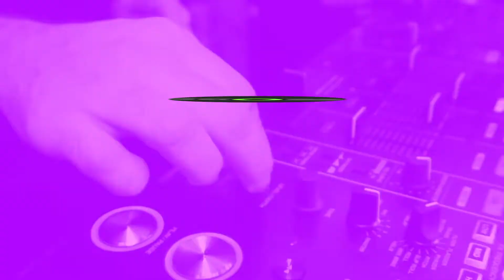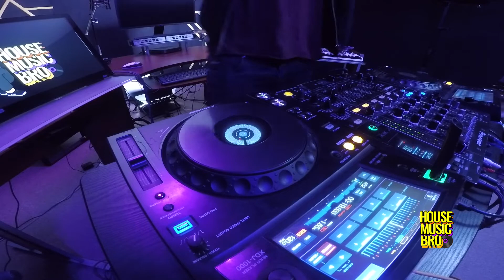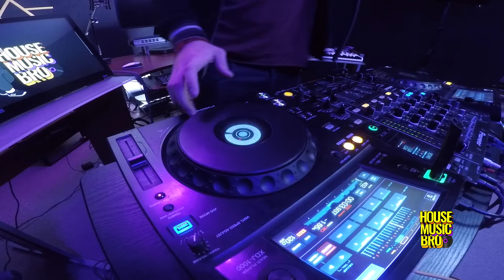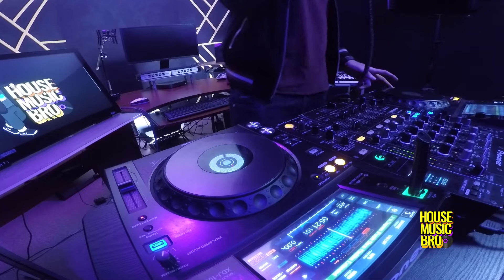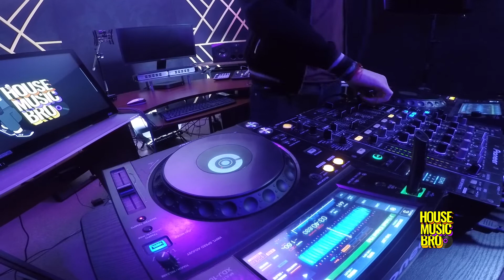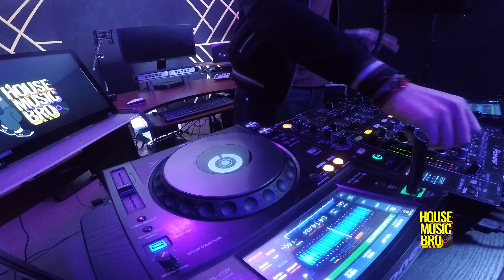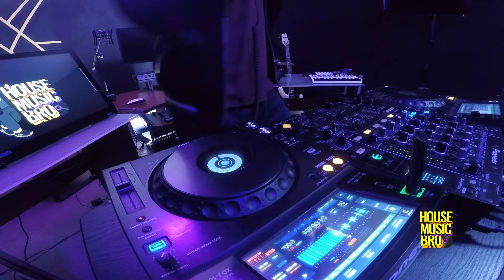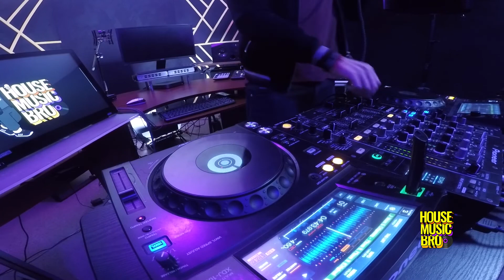House Music Bro #19 (Rommel)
House Music Bro hosted by Minow es un espacio enfocado al buen house y sus subgéneros con dj's invitados especiales y puro buen danzón.

01. Yuksek - I Don't Have a Drum Machine (Original Mix)
02. Kiu D - Dynamite (Dr Packer Remix)
03. Foals - In Degress (Purple Disco Machine Extended Remix)
04. Discoslap - A Dancing (Original Mix)
05. Phats & Small - Turn Around (Babbert Remix)
06. Adri Block, Scotty Boy - Keep the Dance Floor Goin (Original Mix)
07. George Privatti - The Sonic Busters (Original Mix)
08. Yvan Back & Em - Fireball (Original Mix)
09. Chemical Brothers vs Bi - Do it Like This (Deviz Bang & Edshock vs Ricardo Falconelli Edit)
10. Meduza vs Fisher - Little Piece (Samuele Sartini Ibiza Sunset Mix)
11. Fisher x R. Kelly x The - Burn You Little Seven Nation Beauty (David Puentez Mashup)
12. Waze & Odyssey - Move it, Move it (Original Mix)
13. Start the Party - I Feel Love (Kevin Mckay Remix)

Espera cada martes un nuevo episodio.